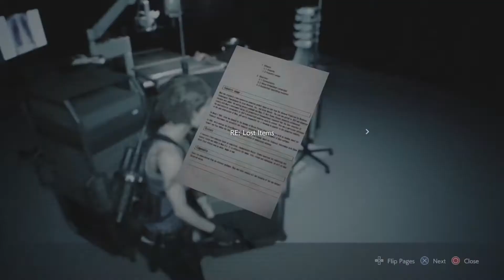Umbrella Lab | Resident Evil 3 | Episode: 9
We clear the hospital as Jill and head undergound to find a vaccine!